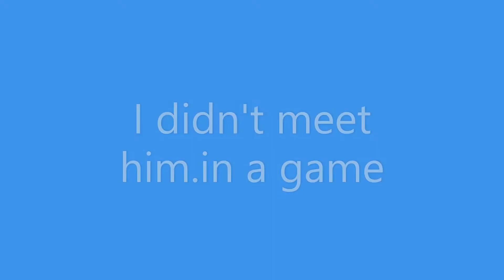I met bugha in a game